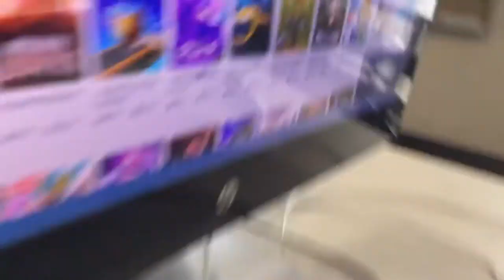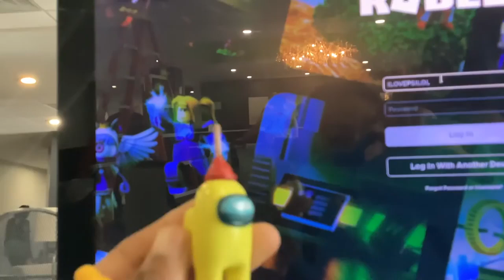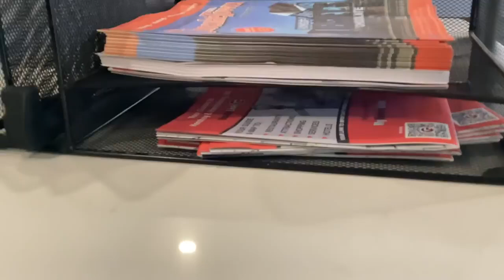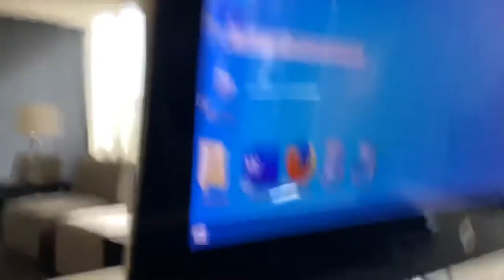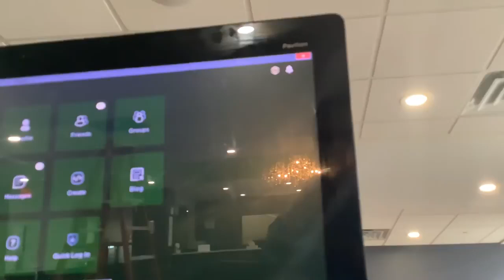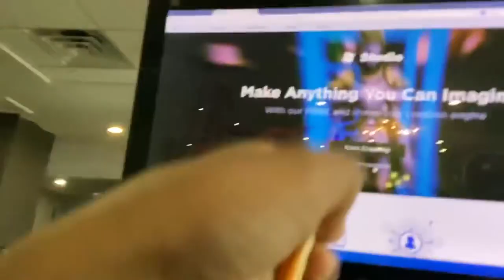Computer [REUPLOADED]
This Video Was Uploaded On August 7th 2022 And Was Reuploaded On July 10th 2024.